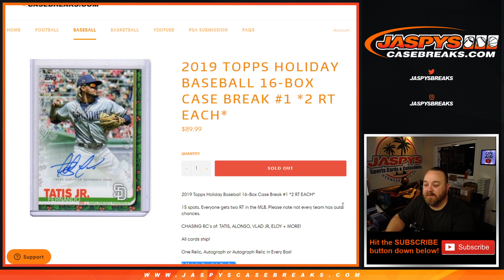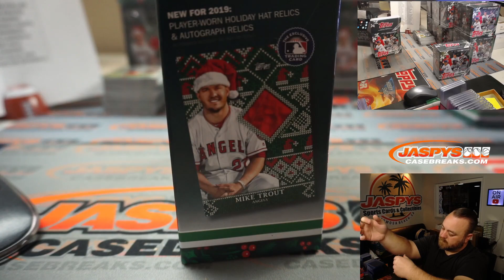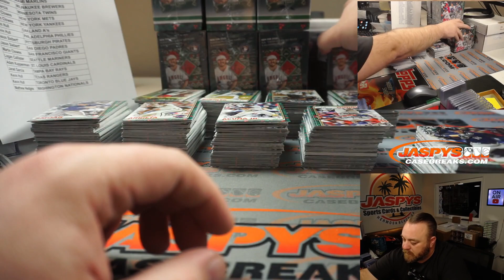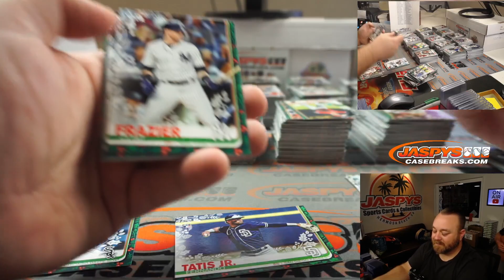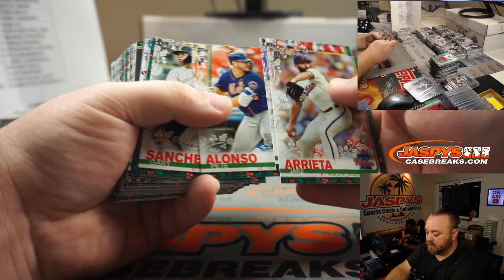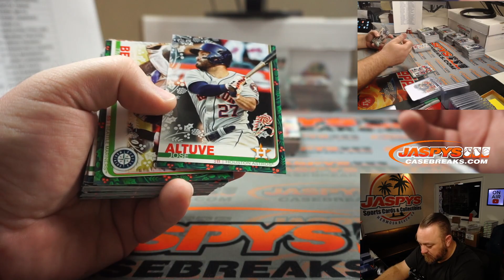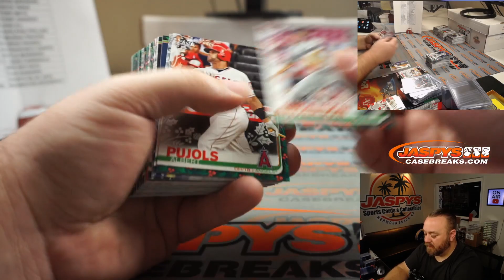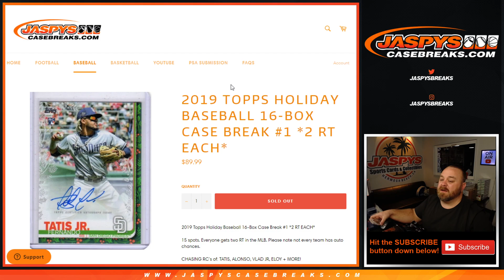F 3/19 - 2019 TOPPS HOLIDAY BASEBALL 16-BOX CASE BREAK #1 *2 RT EACH*